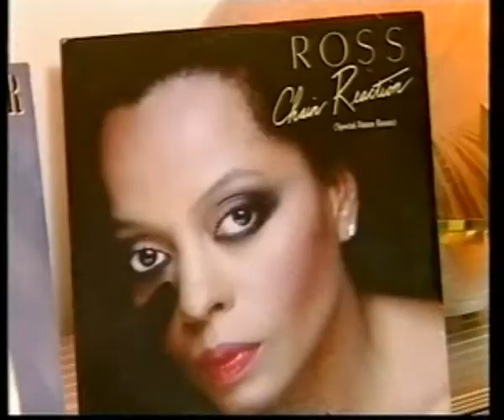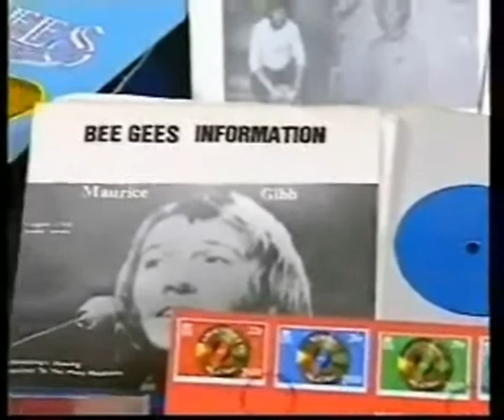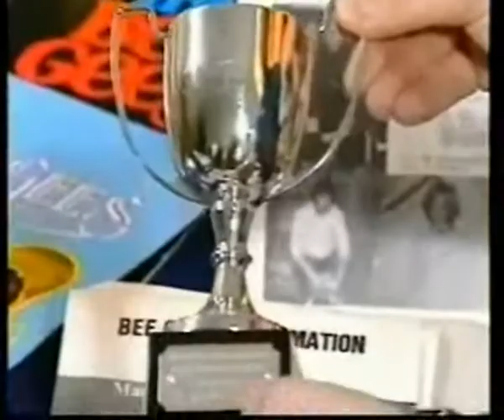Bee Gees Collection - Collectors Lot UK - Andrew Môn Hughes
Meir Zarad 2011